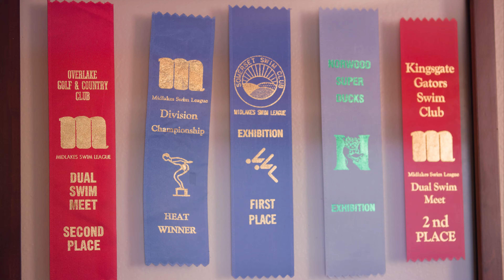Marvelous Mint - Your New Lifestyle (Music Video)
Special thanks to the people who made this music video possible:

Anna Murphy
Cameron Davis
Emily Szunyogh
Sara Villecco
Mollie Murphy
Jim Murphy
Theresa Murphy
Raoul Kim
Jim & Barb Fernandez
Jacob Hunsucker
Renee Kjose
Rob Jennings
Christian Womack
Allison Theveny
Paul Amaral
James Amaral
Jojo Bromfield